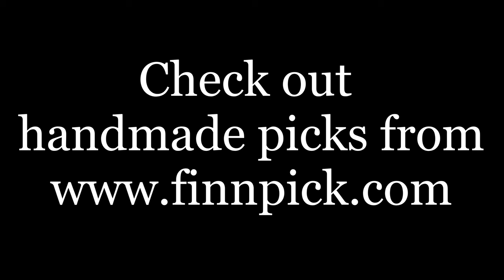Comparing plastic to wooden pick pt. 1 (curly birch)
Little tonal comparison between regular plastic pick and curly birch pick made
Check out website for more handmade picks and guitar lessons.